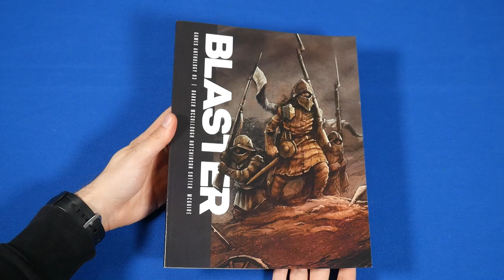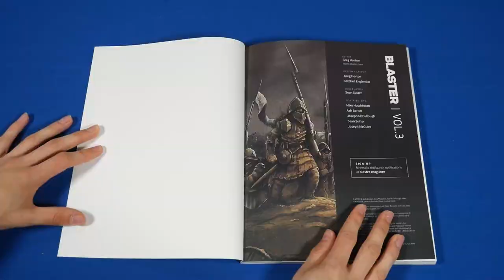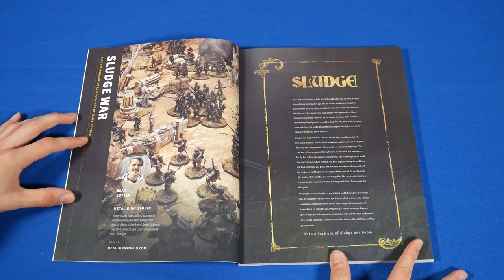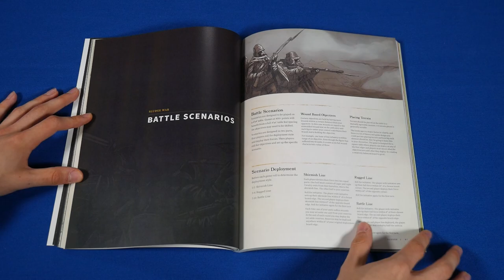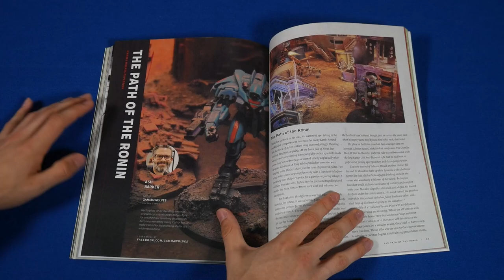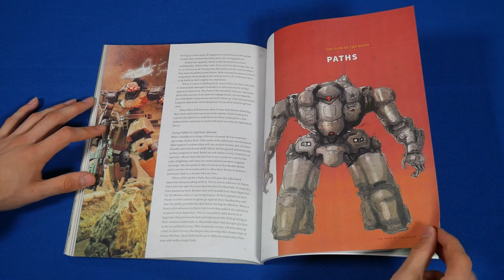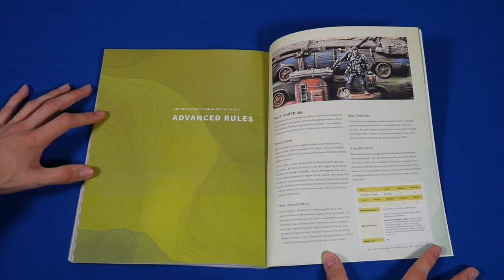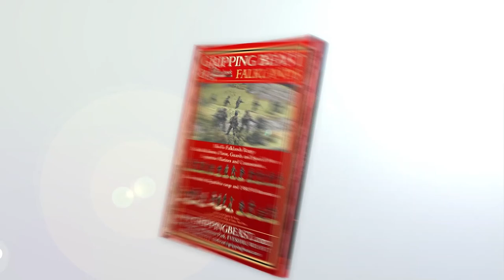Blaster - Games Anthology 03 | Flipthrough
Marc and James take a look through Blaster Games Anthology 03 in this video. There's an eclectic mix of gaming shenanigans within. What will take your fancy?

Want to see more of what Wargames Illustrated gets up to? Well, see below on how to delve further into MiniatureWargaming!

- Wi Prime -
Get exclusive early access to all of our content - including the magazine, videos, figure reviews, and much more!